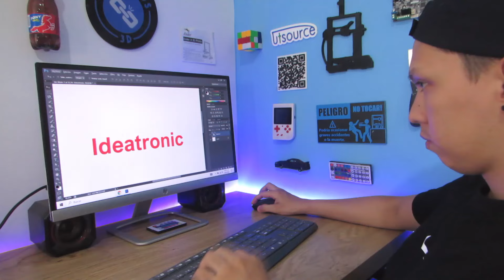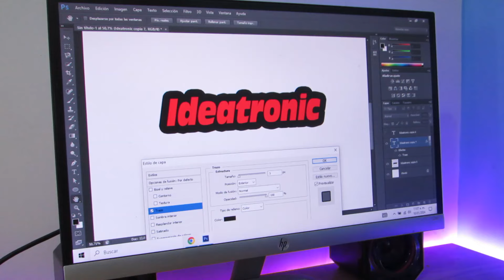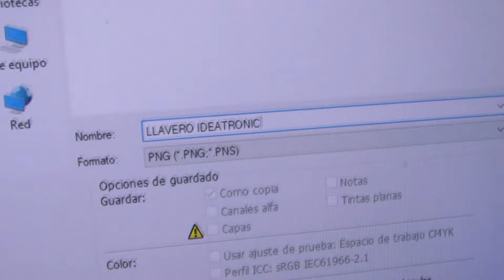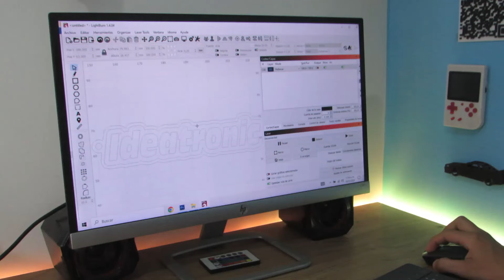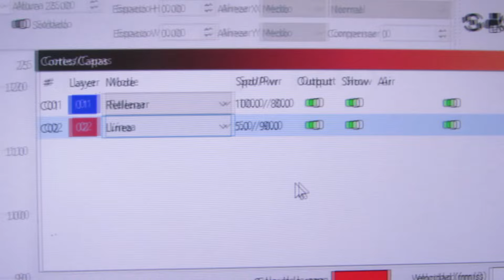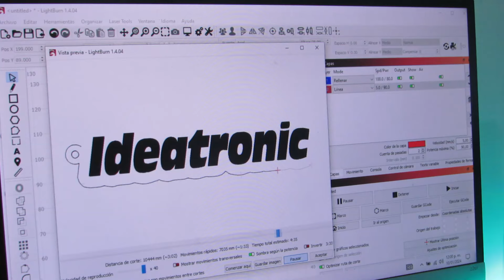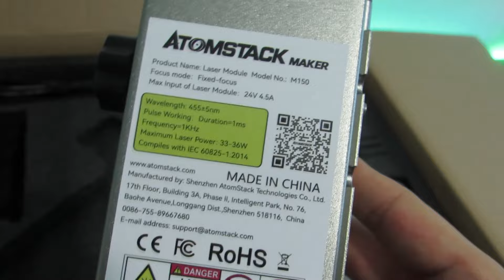Mi Primer Llavero con CORTE LASER - ATOMSTACK S30☝️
Quede super Sorprendido con la Potencia de este laser y con la infinidad de cosas que podemos hacer con una maquina de estas :o